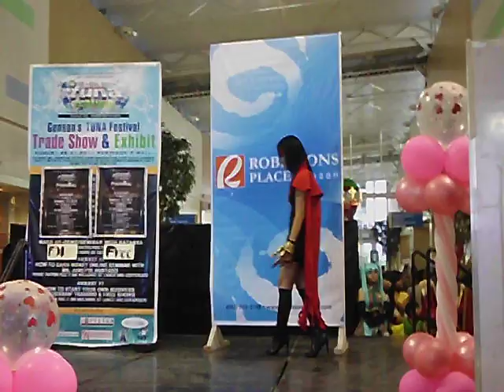KAGE Gensan - Vincent Valentine (Girl Version) - Cosplay Battle - Tuna Festival'11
Cosplayed by: Ami Rose Posadas
Place:Robinsons General Santos Ctiy, Philippines
Date: August 28, 2011